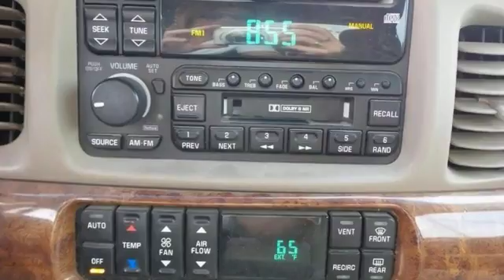2000 Buick LeSabre Rochester MN Winona, MN SB24585 - SOLD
Year: 2000
Make: Buick
Model: LeSabre
Trim: Limited
Engine: 3.8L V6 SFI Series II
Transmission: 4-Speed Automatic
Color: Beige
Mileage: 195123
Stock #: SB24585
VIN: 1G4HR54K2YU263012
4-Speed Automatic, Air Conditioning, AM/FM ATC/CD Radio, Heated front seats, and Speed control. Get Hooked On Rochester Car Clearance! Buick FEVER! brbrIf you demand the best, this great 2000 Buick LeSabre is the car for you. It is nicely equipped with features such as 4-Speed Automatic, Air Conditioning, AM/FM ATC/CD Radio, Heated front seats, and Speed control. This wonderful Buick is one of the most sought after used vehicles on the market because it NEVER lets owners down. brbrStop by, call or email us today at Rochester Car Clearance Center. We look forward to earning your business!

Address:
4900 Hwy 52 North